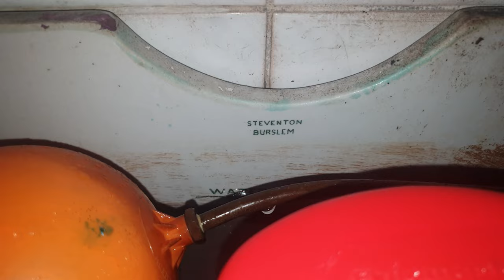Steventon low level cistern (Circa 1930s/1960s) and Johnson Brothers Trentline pan (Circa 1982)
This is a better film of the toilet that I repaired yesterday.

Here is a toilet that I repaired yesterday, this one wasn't flushing properly due to the overflow going into the flush pipe and air was escaping which was resulting into a poor flush.

The syphon valve was replaced along with the overflow arrangement, the old pan connector was leaking and was also replaced along with the flush cone washer and flush pipe.

The pan has now got new bolts so it is secured to the floor but sadly still has a slight little movement but some silicone around the pan and it will be fantastic.

The pan was made by "Johnson Brothers" which later became known as "Trent Bathrooms" however the model name of the pan is called "Trentline" which was available as S trap, P trap and Horizontal Outlet as shown and this particular one dates from 1982.

The cistern is made by "Steventon" and dates from the 1950s.

The syphon is made by "Fluidmaster" and comes from the "Pro" range and is 8 inches tall, however the flush is better now due to the heavy handle being replaced as the old original one was too heavy on the syphons piston and due to it being dual flush air was leaking resulting in a poor flush but it doesn't help due to the pan being defective as this syphon was tested on one of my toilets and flushed great and is brand new so sadly this pan is defective but now it gets the job done unlike before when it wouldn't flush.

So far not bad results.